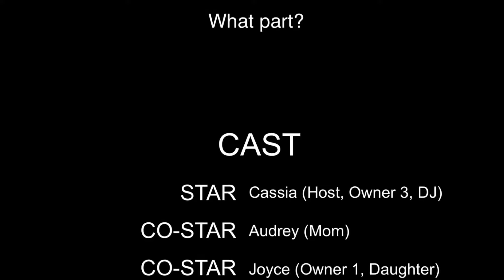Tepsmigo Ice Cream Toy Set Product Review and Unboxing by Kids (the AJFC Girls) | Cassia’s Channel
We got this 38 piece Ice Cream Toy Set on Amazon and had a blast with it!
We found out these tiny toys can be mixed and matched in all sorts of combination.
Then we played ice cream shops, and danced the night away!
Guess who is our DJ? And a special guest dancer!

Who are the AJFC’s? It’s Audrey, Joyce, Freya, and Cassia!

Want to have an ice cream party of your own? You can find the props we used here:
- The Ice Cream Toy Set
- Donut Wallet
- Panda Wallet
- Blue Cat Earphone